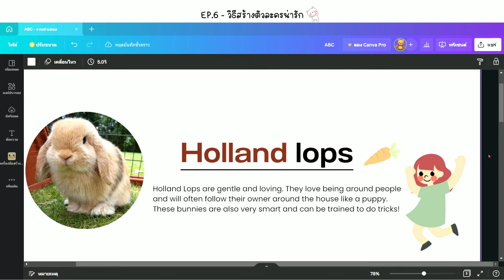Ep.6 - วิธีสร้างตัวละครน่ารัก💖| มือใหม่หัดใช้ " Canva "👩🏻‍💻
วิดีโอนี้เป็นส่วนหนึ่งของงาน "10 facts App Eds" ✏️

สวัสดีค่ะทุกคน วันนี้ SHY_Girl ก็จะมาแนะนำวิธีการใช้แอพ Canva ให้กับมือใหม่ที่ยัง งง กับเครื่องมือ หรือไม่รู้จะเริ่มสร้างงานยังไงดี ? โดยจะมีด้วยกันทั้งหมด 10 EP. ด้วยกันนะคะ เพื่อนๆสามารถเลือกชมเนื้อหาที่ต้องการในเพลลิสต์นี้ได้เลยค่ะ

หวังว่าคลิปนี้จะเป็นประโยชน์ให้กับมือใหม่หัดใช้ "Canva" นะคะ :)
ถ้าอยากให้สอนอะไรเพิ่มหรืออยากให้กำลังใจ สามารถคอมเมนต์ที่ใต้คลิปได้เลยนะคะ